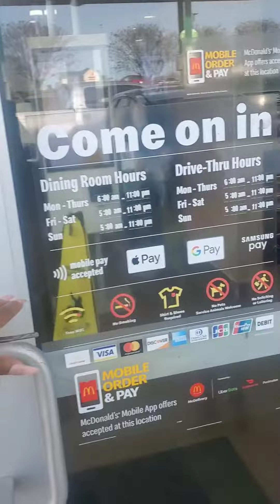join us NEXT TIME @weareunioncharlotte